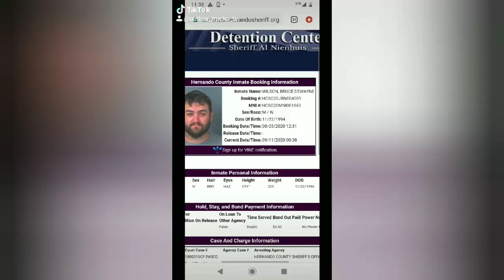New truck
Showing the new truck and info on bruce wilson